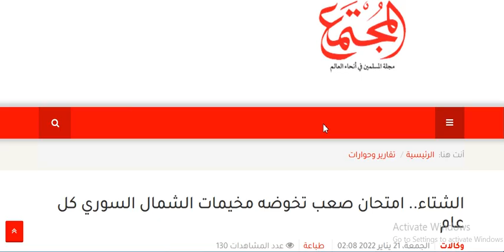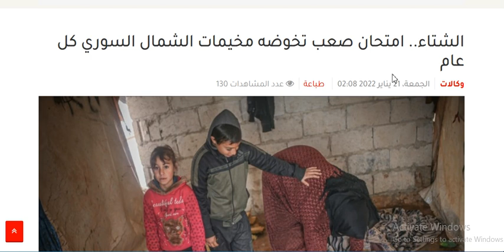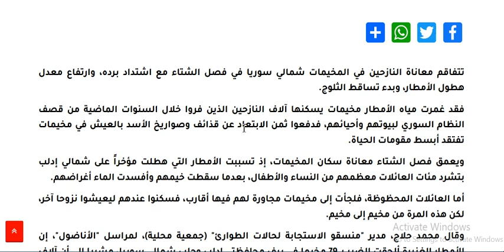Arabic language.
Asslamu Alaikum !

Hazrat!

Taqreer bayanat
Taqreer bayan
Taqreer vidio
Ilm ki fazilat aur hasil karne ka tariqa
Rasheed Rajasthani
Rasheed nadvi
Islahi bayan
Islahi bayanat
Motivational vidio
Abdur Rashid
Abdul Rashid
Rashid miftahi
Rasheed
Rashid
Tarbiyat
Darsequran
Dars e Quran
Darse hadees

Rasheed nadvi
Islahi bayan
Islahi bayanat
Motivational vidio
Abdur Rashid
Abdul Rashid
Rashid miftahi
Rasheed
Rashid
Tarbiyat
Darsequran
Dars e Quran
Darse hadees